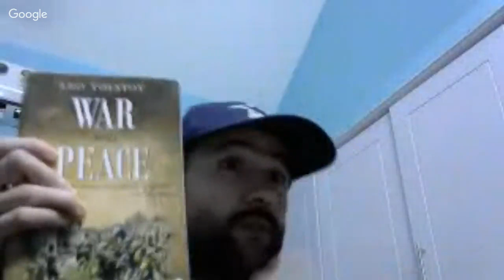Martin Heidegger Being and Time Group Reading w/ Daniel 1: Ch 3 Worldliness of the World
Chad African Philosophy Group reading with Daniel. Join Chad Haag for the next episode of Martin Heidegger Being and Time Group Reading